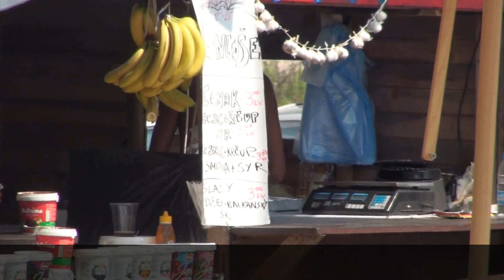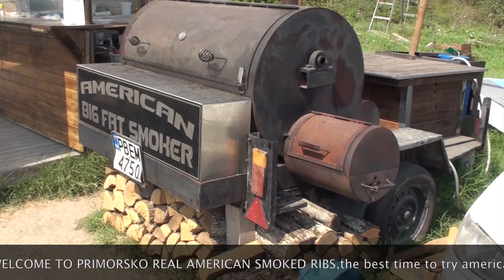AMERICAN RIBS CORNER in PRIMORSKO, NORTH BEACH